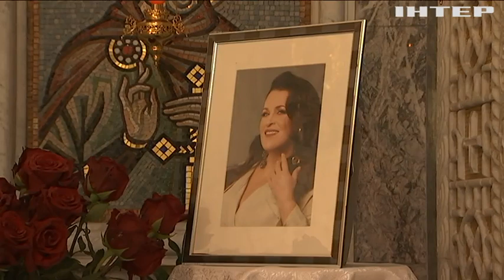У Києві попрощалися з Русланою Писанкою